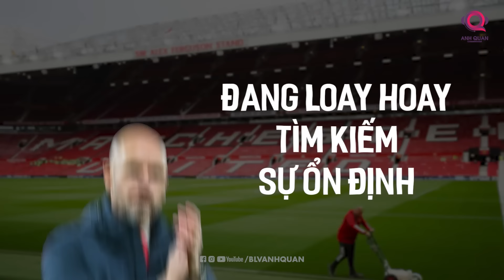THE LOCKER ROOM | VÌ SAO ĐẠI CHIẾN MAN UTD VS. LIVERPOOL LẠI ĐÁNG XEM?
Tại sao Manchester United và Liverpool lại đáng xem? Bởi họ đang là 2 đội bóng giành được nhiều cúp quốc nội nhất, thành tích tốt nhất, có 2 HLV đầy duyên nợ và cả những con người thú vị nhất toàn giải Premier League. Người ta muốn xem thử, liệu rằng những sự lạc quan mà Arne Slot mang đến cho The Kop ở giai đoạn đầu mùa giải có vượt qua được cái gọi là kinh nghiệm của Manchester United hay không? Đây là lúc sức mạnh thực sự của 2 đội bóng được bộc lộ. Về riêng phần của Ten Hag, đây sẽ là trận đấu bản lề của ông. Ông đã có đủ con bài trong tay, nếu Ten Hag có thêm một thất bại bạc nhược nữa, có lẽ ban lãnh đạo của MU sẽ không đợi đến mùa đông mới ra quyết định đâu.